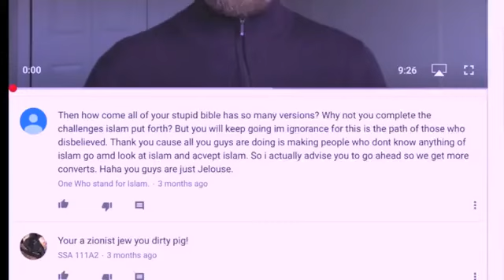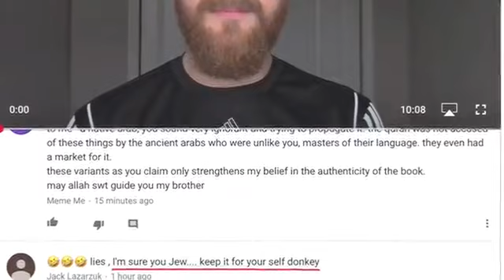Islamic Jewophobia gone wild!